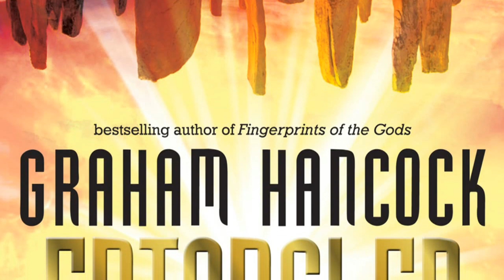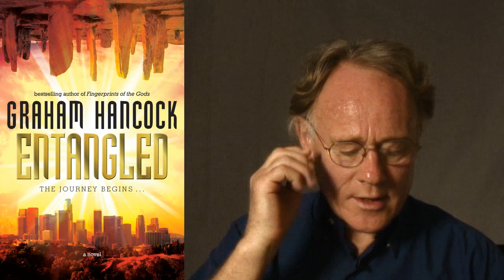Entangled Chapter 1 read by author Graham Hancock